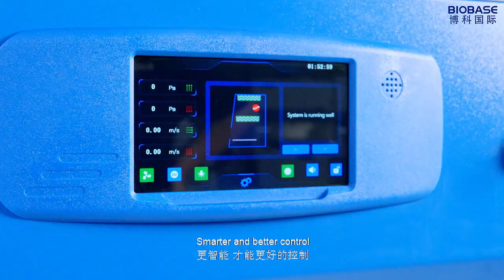BIOBASE Biological Safety Cabinet BSC-2FA2-HA